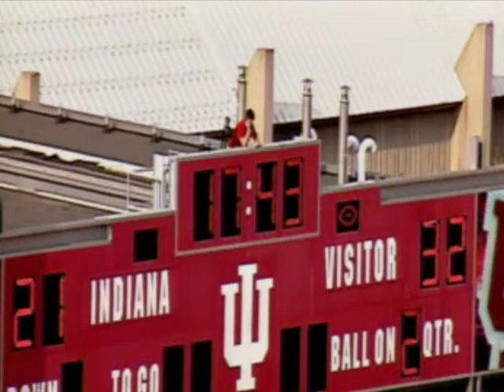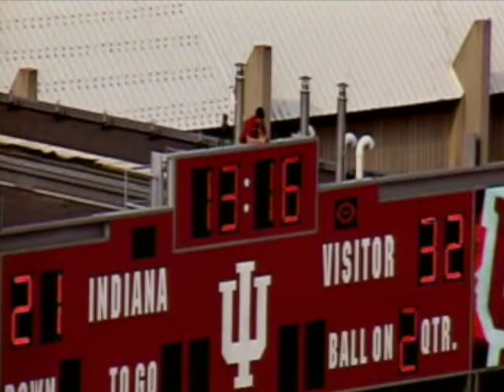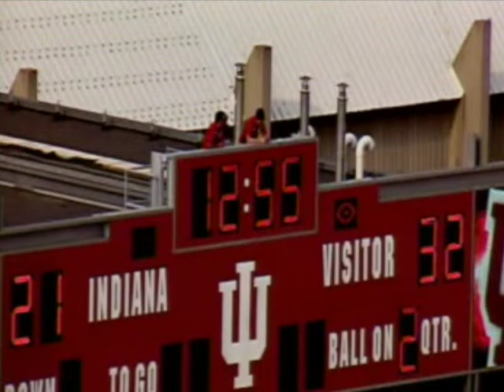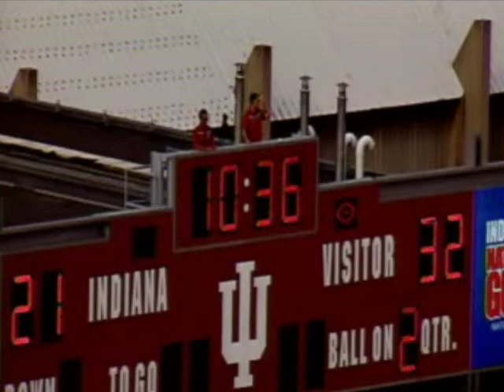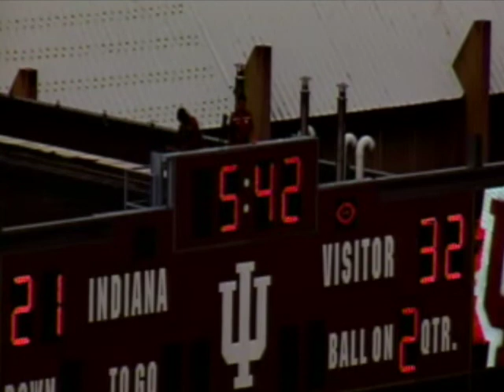2015 09-05 Indiana 48 SIU 47 (Part 1)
1st of 2 parts